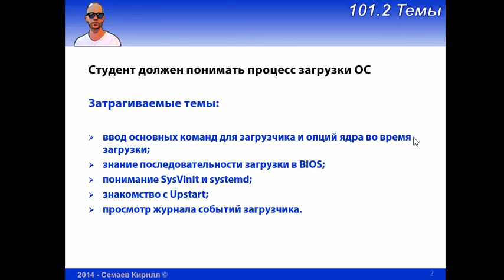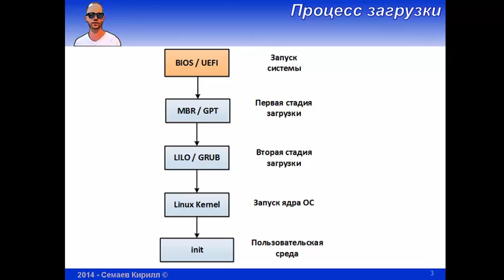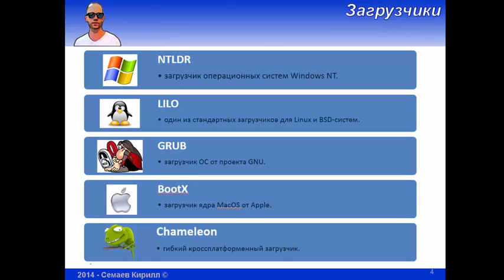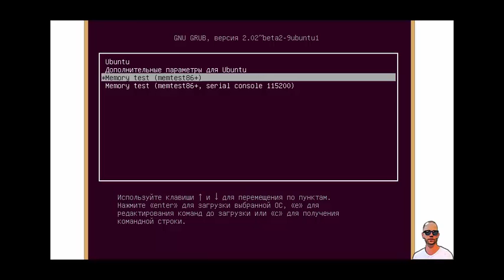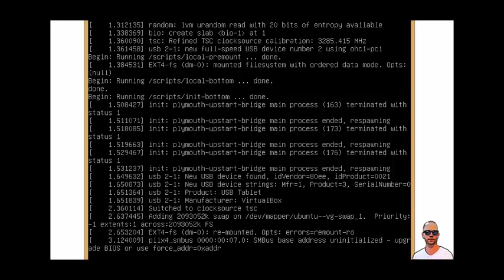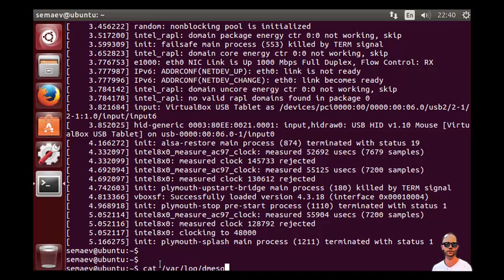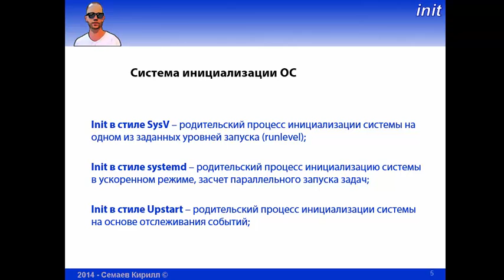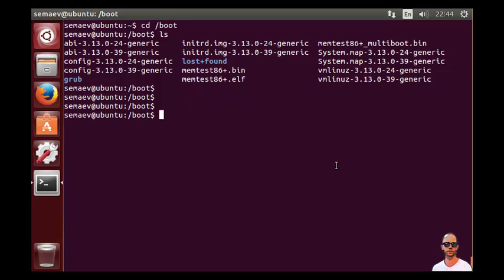LPIC 101.2 Процесс загрузки Linux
Все о загрузке ОС Linux (по материалам подготовки в экзамену LPIC 101, тема вторая):
- этапы загрузки компьютера;
- редактирование опций загрузчика (GRUB, LILO);
- варианты родительского процесса init (SysVinit, systemd, Upstart);
- просмотр событий загрузки Linux (dmesg);
- что такое дерево процессов (pstree);
- что находится в папке /boot .